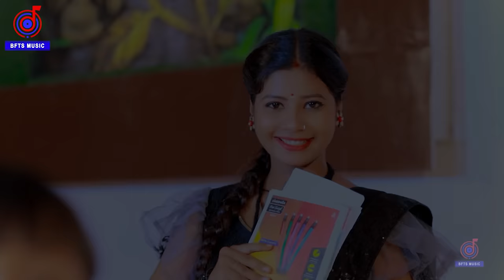Video कॉमेडी गाना | टेंगे टेंगे | Tange Tange Gana | Ansh Babu & Bipasa Singh | Tenge Tenge Song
अगर आप भी सिंगर बनना चाहते है और अपना एल्बम आँडियो विडियो बनबाना चाहते हैं
तो डायरेक्टर करण लाल यादव से सम्पर्क करें-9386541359

► Song    :- Tenge Tenge
► Singer  :- Ansh Babu & Savita Yadav
► Lyrics   :- Karan Lal Yadav
► Director:- Karan Lal Yadav
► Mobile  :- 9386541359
► Lavel     :- BFTS Music

© All Copyrights Reserved To BFTS Music

आप सभी दर्शको को मेरा प्रणाम, मै Karan Lal Yadav तहे दिल से आप सभी का धन्यबाद करता हूँ ,आप लोगो ने मुझे बहुत प्यार और आशीर्वाद दिया, इसका ,मै बहुत बहुत शुक्रगुजार हूँ , आप सब से अनुरोध है की ,आप सब हमारे इस चैनल BFTS Music को भी इसी तरह प्यार और आशीर्वाद देते रहिये ( प्रणाम )